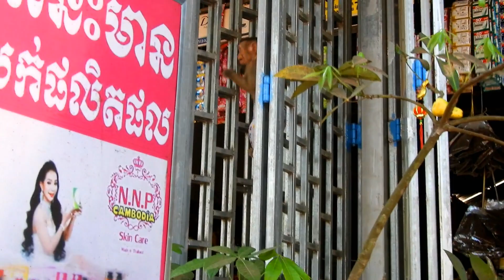Baby Monkey Tony runs in the warehouse